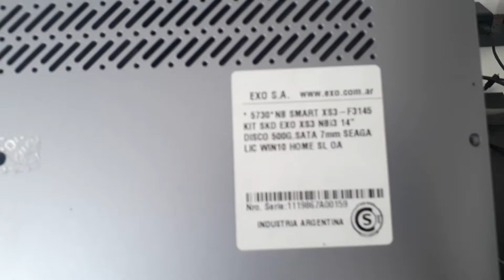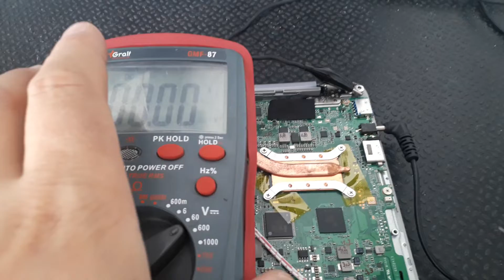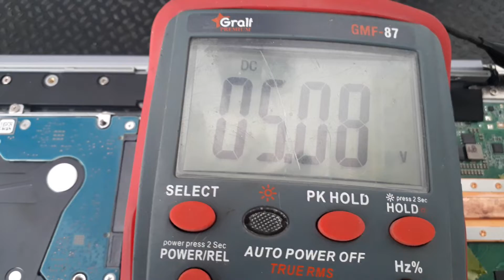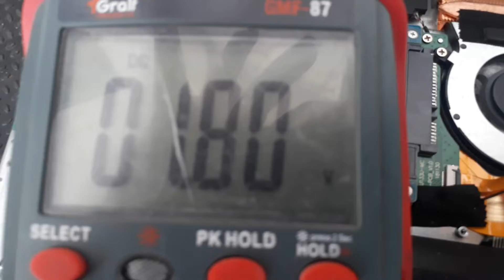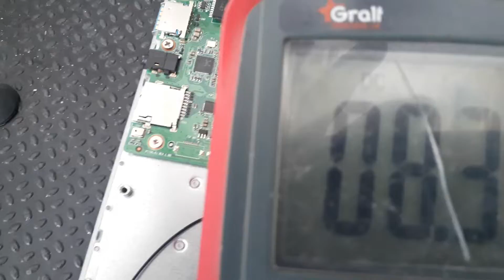exo smart xs3 xs2, no enciende, tecla power incorporado en teclado,metodo encender maquina s/teclado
hola gente, este video esta apuntado a quienes se inician en el mundo de las reparaciones, y si bien no soy profesor ni especialista en notebboks (hago electronica en general), creo que de compartir experiencias se aprende, y que siempre a alguien le puede servir la experiencia de otro, cualquier consulta a comentarios, gracias.